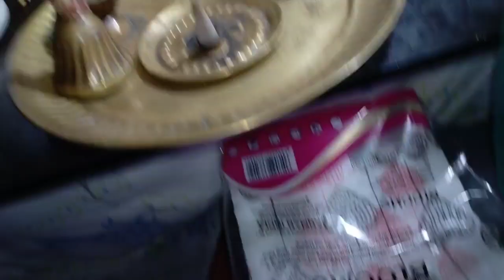January 12, 2023